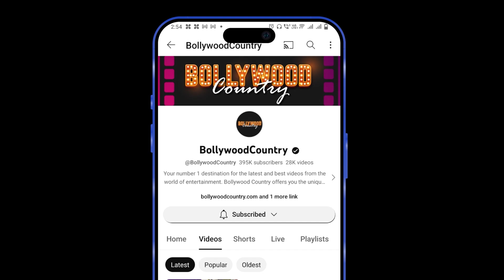Krishna Shroff and Ayesha Shroff Bring Fashion to the Airport Runway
Krishna Shroff was recently spotted at the Mumbai Airport with her mom, Ayesha Shroff, and the duo turned heads with their stylish outfits. Krishna wore a trendy top and jeans combination that perfectly showcased her fashion sense. Ayesha Shroff, on the other hand, proved that age is just a number when it comes to style. She looked equally chic in her outfit, complementing her daughter's look with ease. The mother-daughter duo's coordination was effortless, making them a sight to behold.